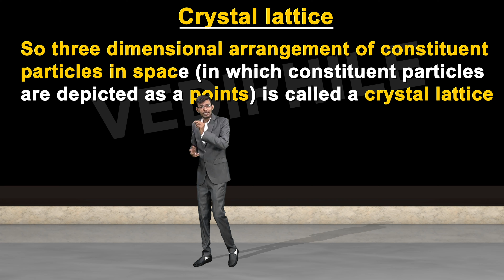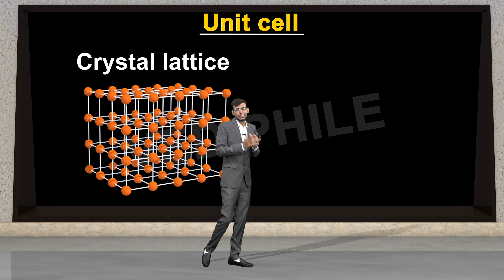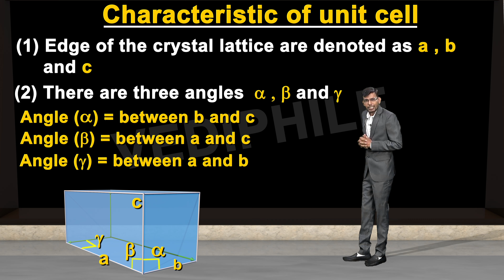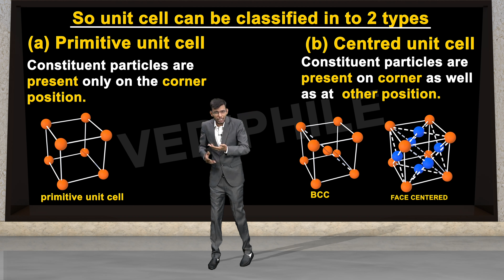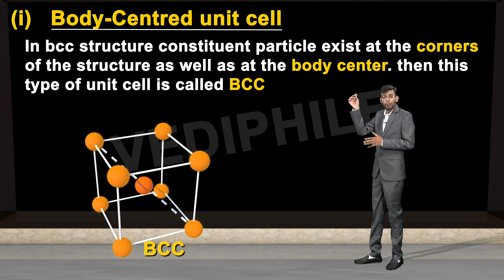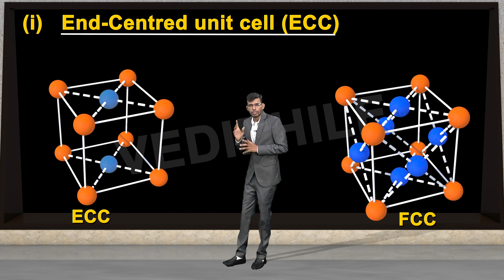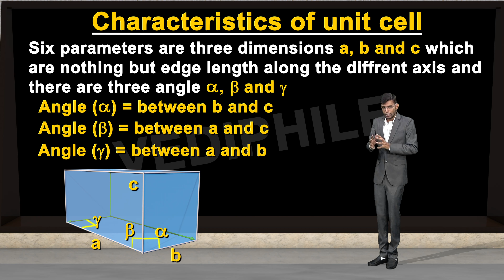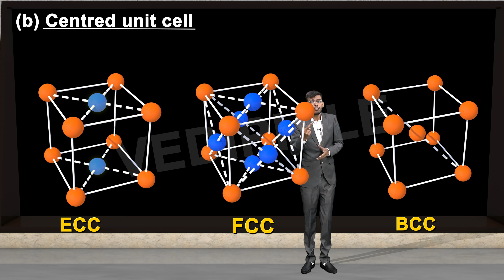Crystal Lattices & Unit Cell | Classification | The Solid State | NEET Crash Course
Crystal Lattices & Unit Cell ✔️
About Video:-
In this video, we provide complete information related to Crystal Lattices & Unit Cell | Classification | The Solid State | Vediphile IIT-JEE NEET. If you want to see more chemistry videos, visit the below links for Chapter Wise Playlist.

💻 Why study from Vediphile?
No more boring lectures switch to the innovative way of learning in 3D, and understand the concept in an easy way. Intuitive video lectures from top educators will let you experience how it feels to be the best.

✅Comprehensive 3D videos for the better learning experience
✅Unlimited NEET Live Classes with Subject Expert.
✅Keep everything in your mind, stay alive, revise it
✅One subscription & get unlimited access to Live Class.